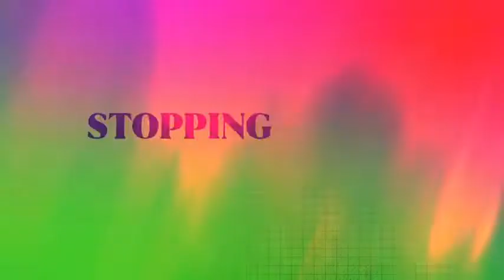Catwoman: Hunted | Trailer | Warner Bros. Entertainment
Catwoman Hunted 2022

In the all-new original Catwoman: Hunted, Catwoman’s attempt to steal a priceless jewel puts her squarely in the crosshairs of both a powerful consortium of villains and the ever-resourceful Interpol, not to mention Batwoman. It might just be enough to contain her. Or not.

Available on 4K Ultra HD Blu-ray Combo Pack, Blu-ray and Digital on February 8, 2022.

Note | CatwomanHunted Trailer courtesy of Warner Bros. Pictures Germany. | All Right